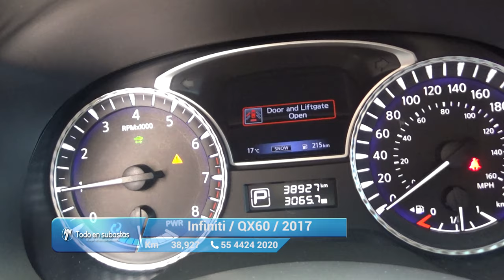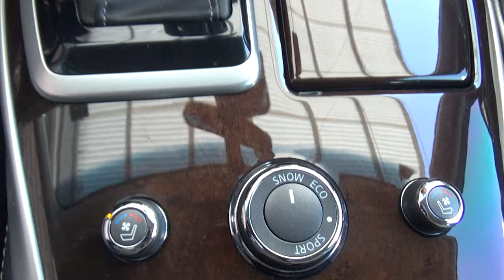Infiniti / QX60 / 2017 - 10788